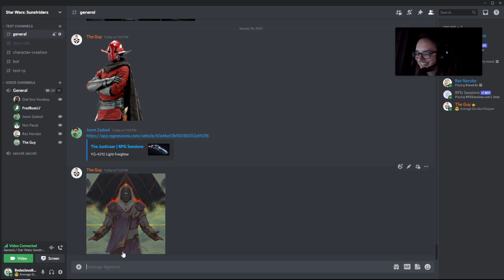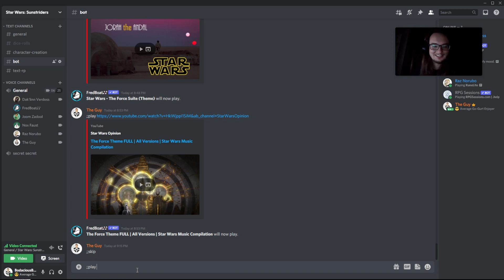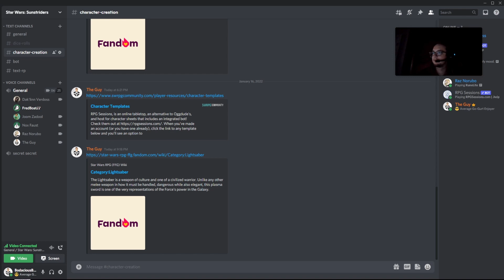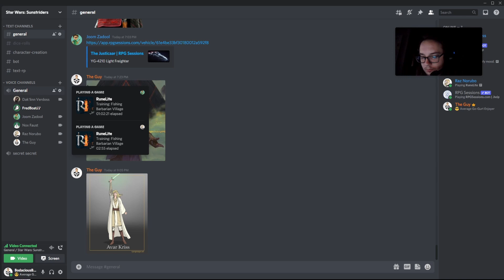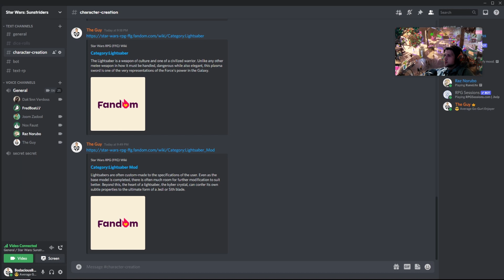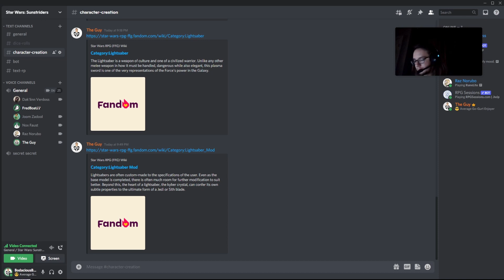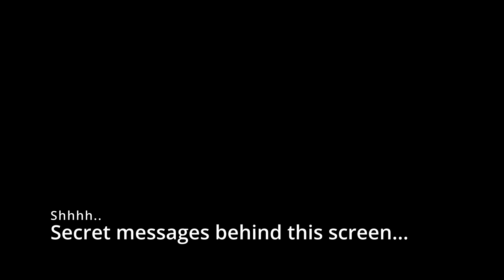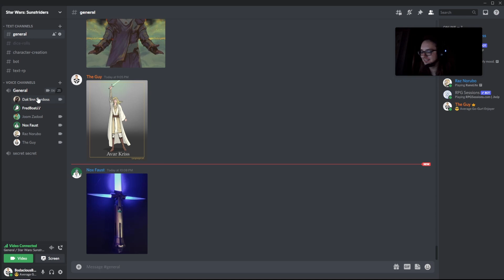SW: Sunstriders | A Beacon in the Dark (Ep. 2) | SWRPG Actual Play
Quick aside, this should be the last episode with technical difficulties. Every episode from here on out should be complete and little higher quality.

Our party finds themselves recovering from their encounter with Stromrok, while Dak'linn decides to do something about the corrupted crystals in their possession...